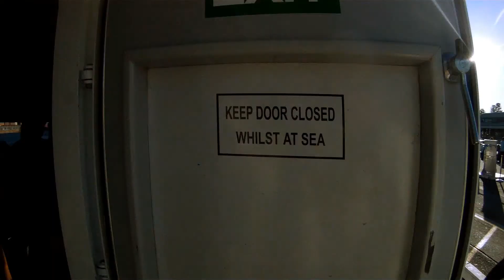Rottnest Island Day Trip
Marc and I headed out with friends to Rottnest Island (situated) just off the coast of Perth in Western Australia, to enjoy the 41c weather we had last weekend. Marc (Marc Russo Photography) and I teamed up on this one with filming predominantly with the GoPro Hero by Marc, with supplementary shots filmed by myself with the Canon 7D. All editing by me :) This one was a dual effort project :)